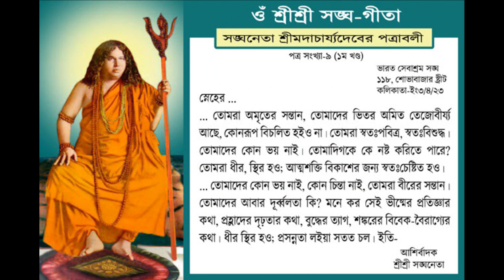Ojachito Vabe.অযাচিত_ভাবে..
ওগো কে তুমি আমায় বলো...
শিল্পী - অতুল মহারাজ